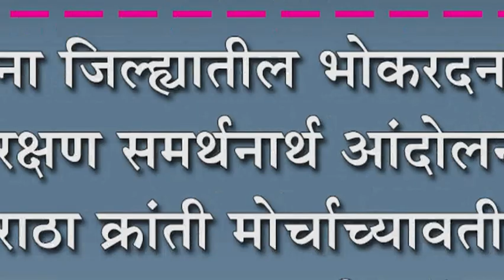जालना जिल्ह्यातील भोकरदन येथे आरक्षण समर्थनार्थ आंदोलन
जालना जिल्ह्यातील भोकरदन येथे आरक्षण समर्थनार्थ आंदोलन : मराठा क्रांती मोर्चाच्यावतीने गावात कडकडीत बंद